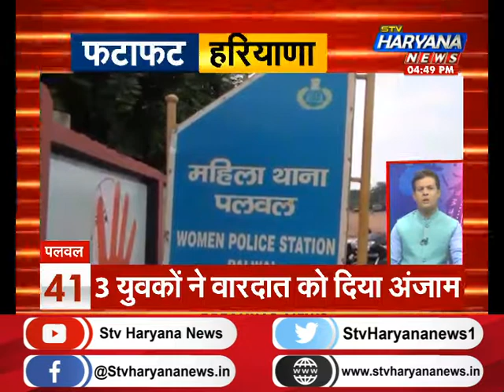फटाफट हरियाणा में देखिए प्रदेश की बड़ी खबरें एकसाथ...||TOP50NEWS || STV Haryana News